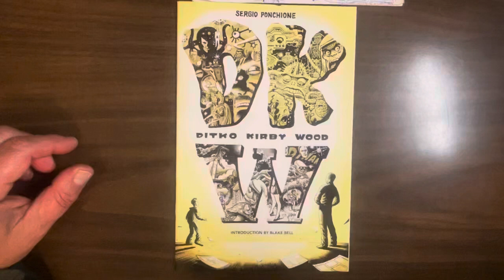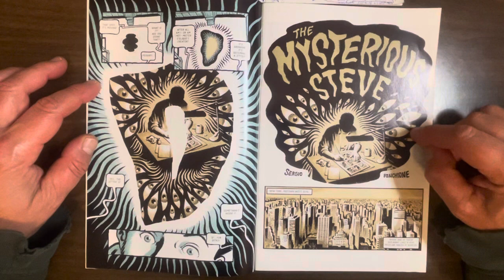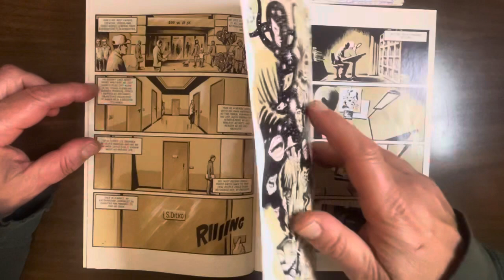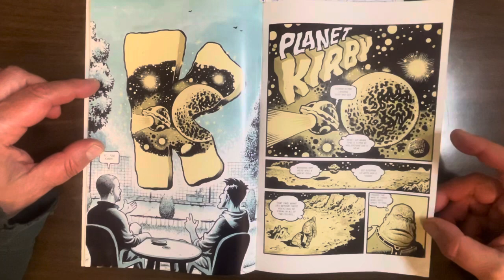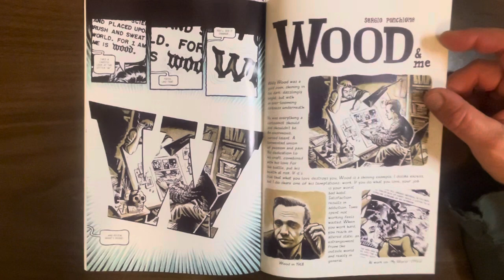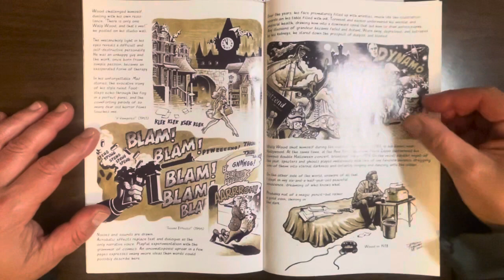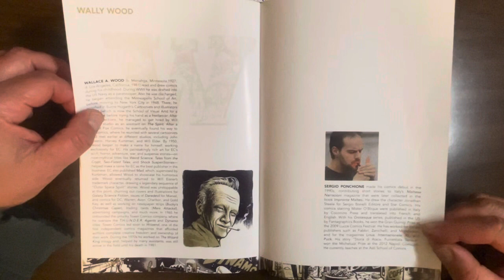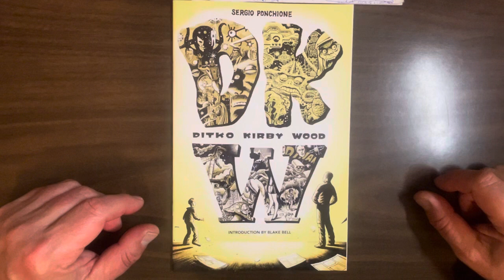DKW: Ditko Kirby Wood, Italian cartoonist Sergio Ponchione’s loving homage to three comic masters!